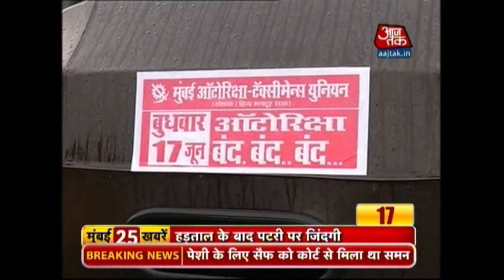Mumbai 25 Khabarein | June 18th 2015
Watch top 25 news headlines of the day in Mumbai city.